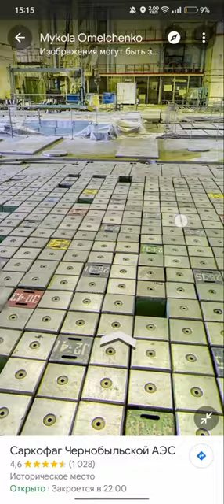саркофаг Чернобыльской АЭС😱😱😱